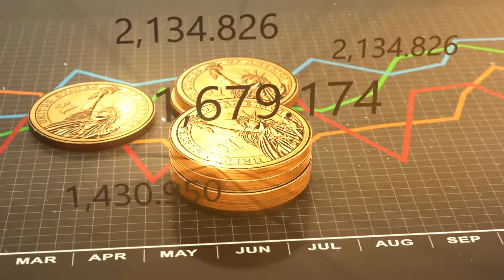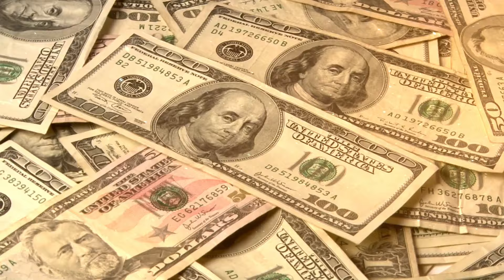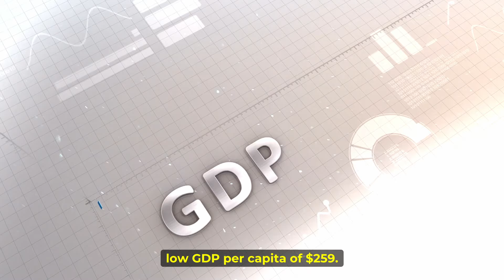10 poorest countries in Africa 2024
10 Poorest Countries In Africa 2024.

If anybody including Africans are asked what the poorest continent in the world is, they are quick to say Africa but that is just wrong. We know that has been the narrative for a long time, a continent so poor that more than half of its people cannot enjoy the basic necessities of life. Again we say that is a wrong notion. Africa is not the poorest continent in the world because Africa is made up of 54 different countries with different economic conditions, some of which have fantastic and growing economies including Rwanda, Egypt, and South Africa. Besides, Africa ranks 4th on the list of the combined GDP of the continent in the world. Of course, the economic conditions in most African countries are not on par with most European or Western countries but that doesn't mean that millions of people in Africa are suffering and need help. No matter the economic conditions, Africans are survivors, creators, and millionaires in their country's currency. That being said, some countries in Africa can be considered poor based on their GDP per capita ranking which is used to measure a country’s economic progress. So, in today's video, we are going to show you the top 10 poorest countries in Africa in 2024 based on GDP per capita beginning with number ten.